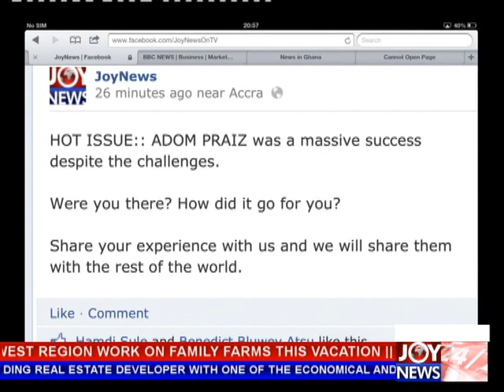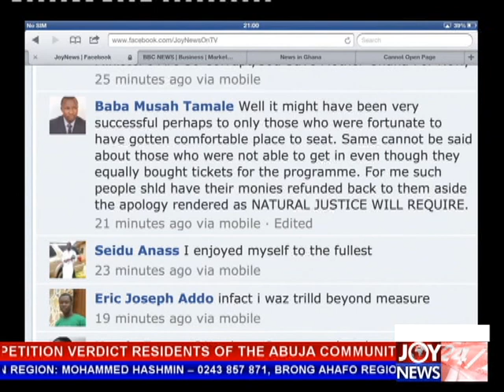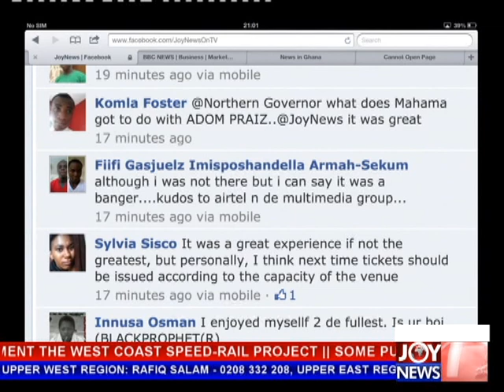Joy News @ 8 (5-8-13)